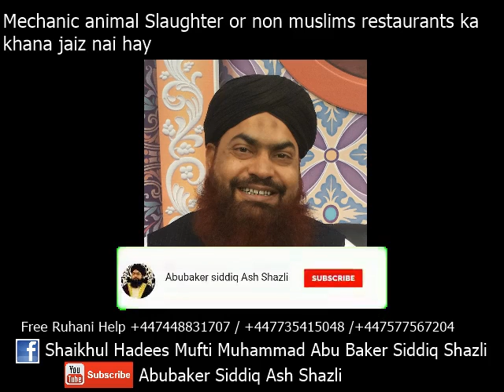Mechanic animal Slaughter or non muslims restaurants ka khana jaiz nai hay By Mufti Abubakar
Mechanic animal Slaughter or non muslims restaurants ka khana jaiz nai hay